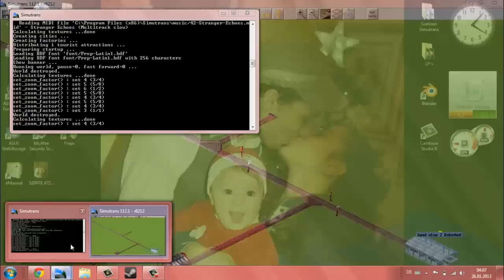Simutrans Tutorial Signale #4 Zweiblocksignale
Heute Erkläre ich das Zweiblocksignal aus Simutrans